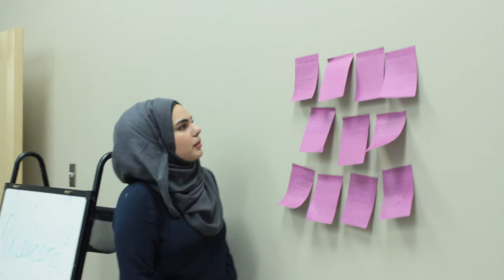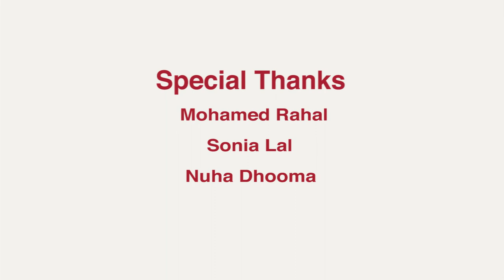Youth Action Project: Justice